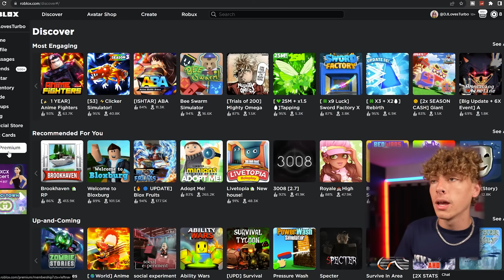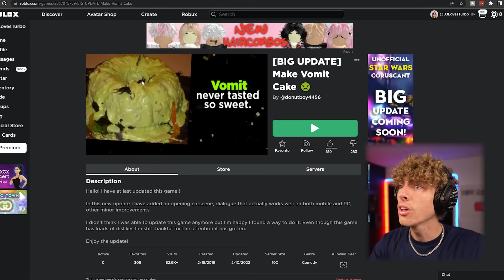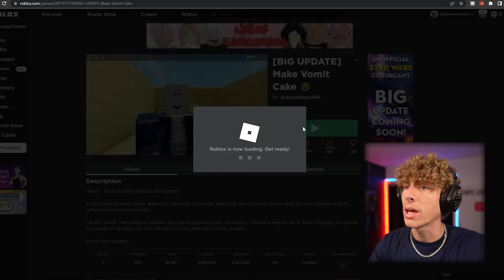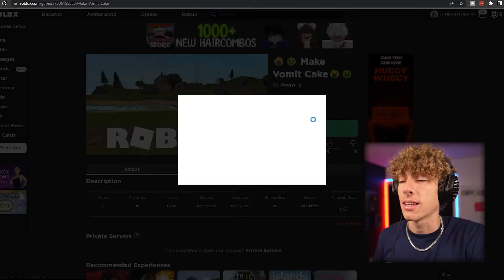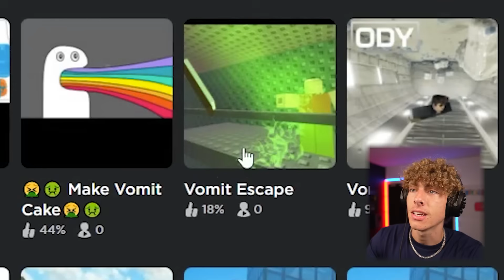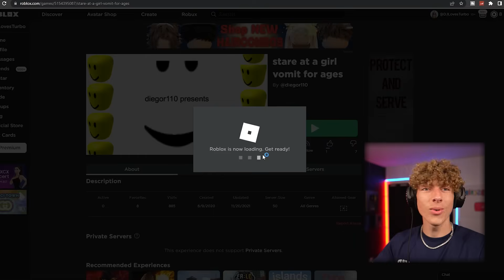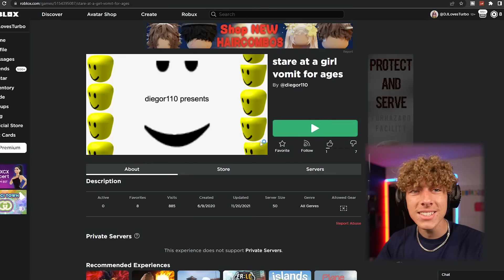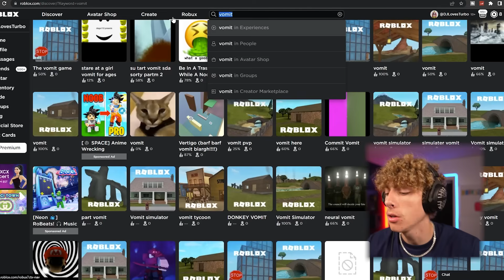I Searched Up "VOMIT" on Roblox, here’s what I found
I Searched up the word VOMIT on Roblox, and here's what I found!
We are trying to catch people doing some WEIRD STUFF in this video. What should I search up next?

wow, you're reading the description. You are a beast. You STILL haven't followed me on Instagram? I forgive you. But what video should I make next? I'll use your idea :)